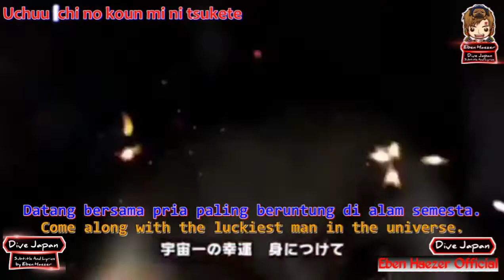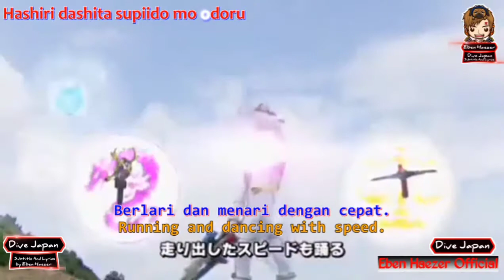Memory Of Lucky- Lucky Smile By Takumi Kizu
Kyuranger Character Song Collection
Lucky, Shishi Red
Subtitle Indonesia And English
Happy Watching My Video